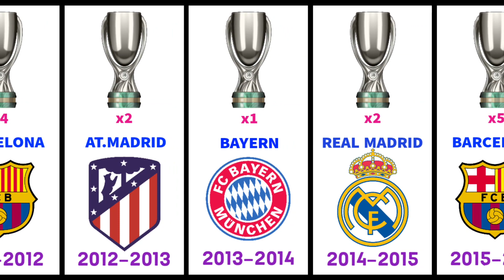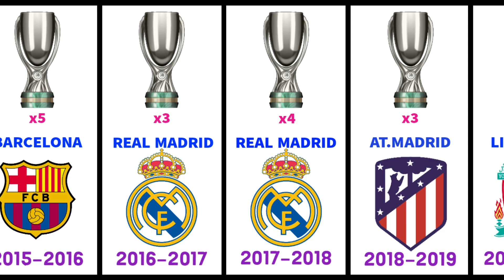UEFA SUPERCUP All Winners From 1972 to 2022......🙌